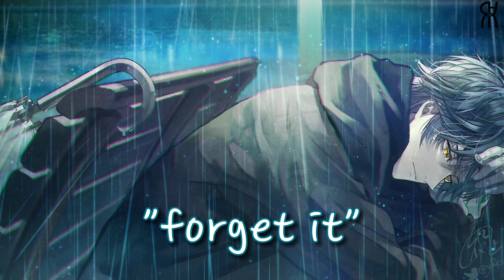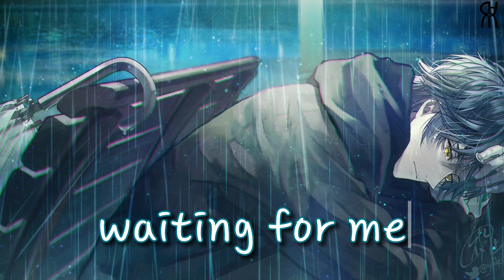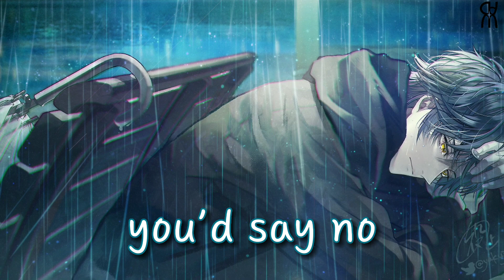Nightcore - drunk text (Henry Moodie) // lyrics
☼ Song: drunk text
☼ Original Artist(s): Henry Moodie

☼ Character(s): Original